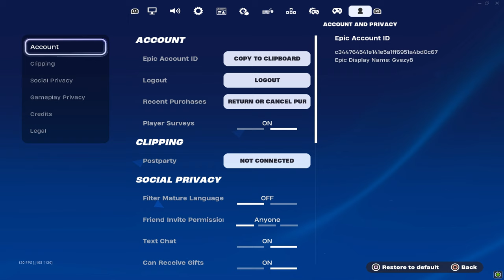CONTROLLER SOFTAIM + Best *AIMBOT* Controller Settings Chapter 5 FORTNITE (PS5/XBOX/PC)